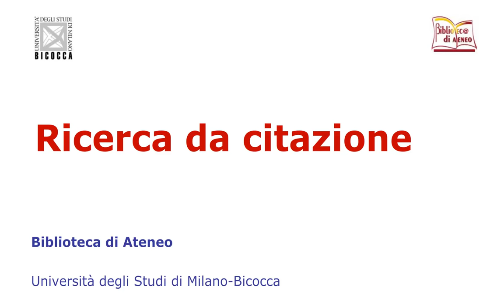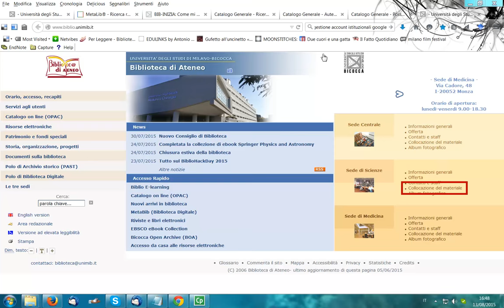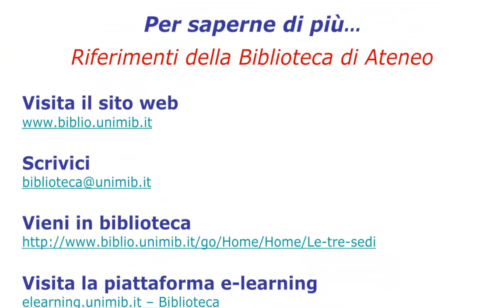Ricerca per citazione. Collocazioni. Sede di Scienze.